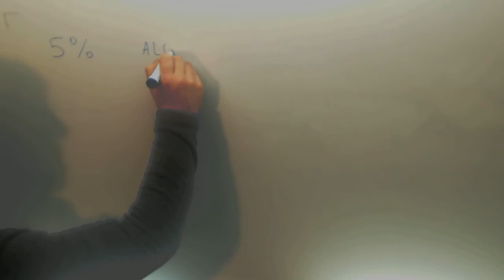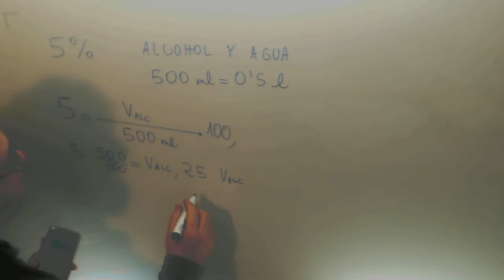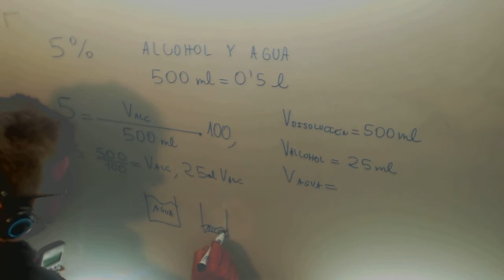Tanto por ciento en volumen Concentracion Disolucion Fisica y Quimica 3º ESO Academia Usero